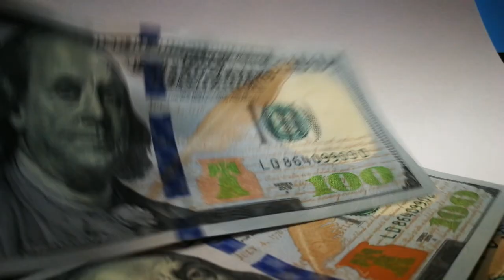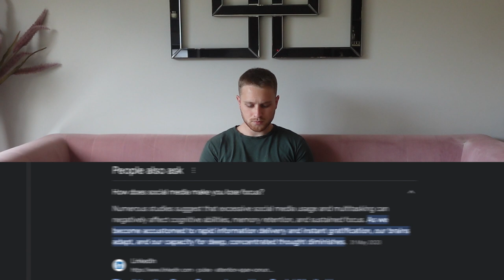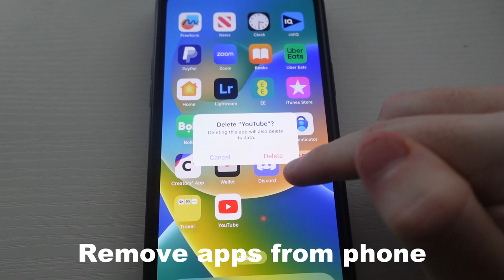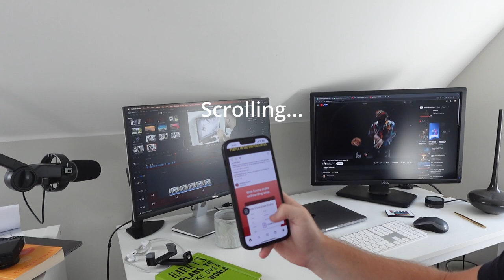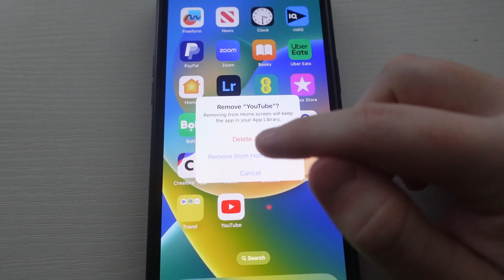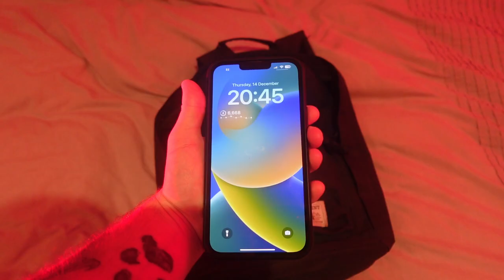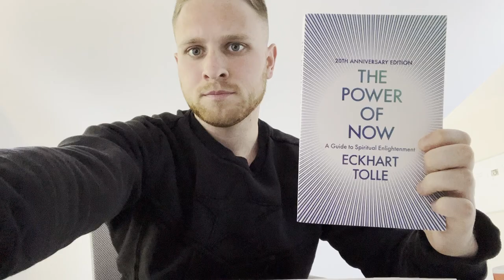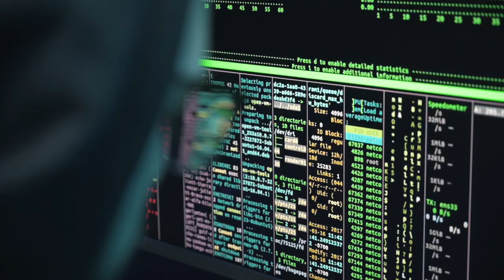How to Break You're Social Media Addiction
Social Media has become an addiction and its stealing you're Focus. Here is a video on how to regain control of your life back.